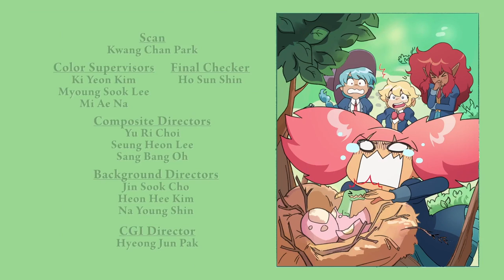Once more into The Lame | Part 24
Another episode down... and another bunch of braincells down the drain…

Music in order:
Cheese Land – Mario Kart 8
Bustling Noisily – Mario Party 5
Wide Wide Ocean – Mario Party 1
Gladeon Battle – Pokemon Sun & Moon
Everybody Party – Mario Party 5
Ropeburn Ridge (rerouted) – Yooka-Laylee
Desert Dispute – ConnecTank
Portolhao Market – Gravity Rush 2